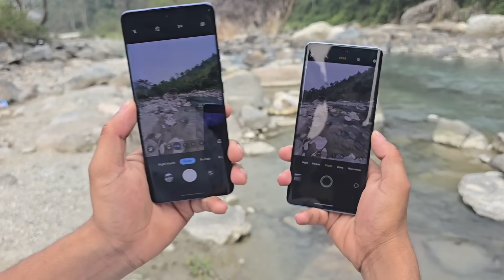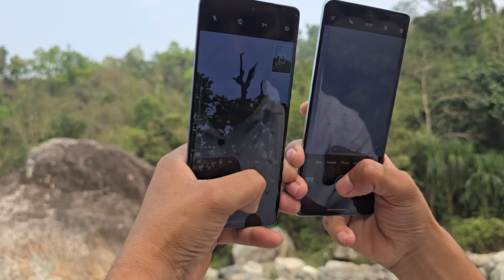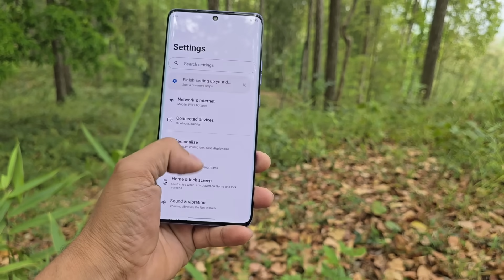Motorola Edge 50 pro vs Vivo V30 pro Camera comparison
Vivo V30 pro vs Motorola edge 50 pro Camera test

Hello Guys welcome back to another new video In this video I'll do Complete Camera comparison between Motorola edge 50 pro vs Vivo V30 pro in All lighting conditions.

Total topic covered:

1. Daylight Camera Test
2. Daylight video test
3. Portrait video test
4. All sensor video test
5. portrait photography
6. Front Camera video test
6. low light video test
7.Low light photography
8. Zoom test

You can also watch this useful video

Viewers queries:

Viewers queries:
Motorola edge 50 pro vs Vivo V30 pro camera Test
Vivo V30 pro vs Motorola edge 50 pro
Realme 12 pro plus vs Motorola edge 50 pro
Realme 12 pro plus Vivo V30 pro Camera test